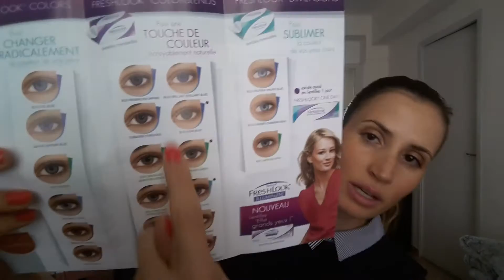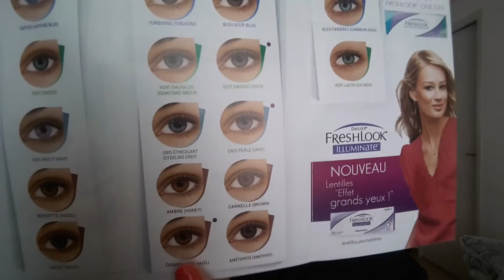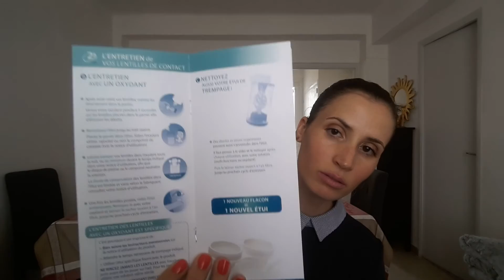Tout ce qu'il faut savoir sur les lentilles de couleurs! 🍉🍍🌴🍇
Bonjour voici une vidéo qui change.  On ne parle pas de maquillage aujourd'hui mais de lentilles de couleurs ! J'espère qu'elle vous sera utile ! Attention on ne peut pas dormir avec ses lentilles , ni prendre la douche et on ne peut pas se baigner avec ses lentilles!😘

Ma page Facebook : Nadiabeauty0508